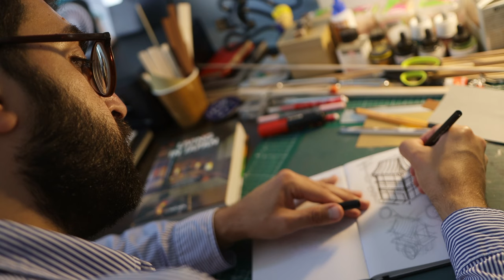[INTERVIEW] A la rencontre de Patisss - JapActu.info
Nous avons eu le plaisir de rencontrer Patrick alias Patisss, un artiste indépendant qui dessine et réalise également des maquettes afin de donner un perspective 3D de ses œuvres.

Découvrez son travail à travers ce reportage vidéo que nous avons réalisé.
Retrouvez Patisss sur Facebook et Instagram